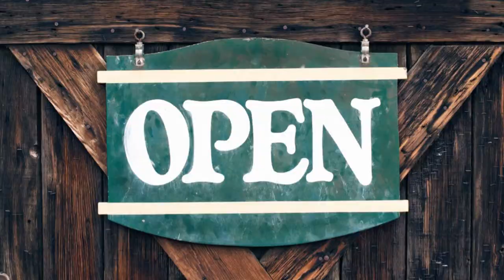Inzending Heijmans Infra BV, Ballast Nedam en BAM Infra NL - Categorie: Vernieuwende Samenwerking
Innovatie: Digital Engineering Community